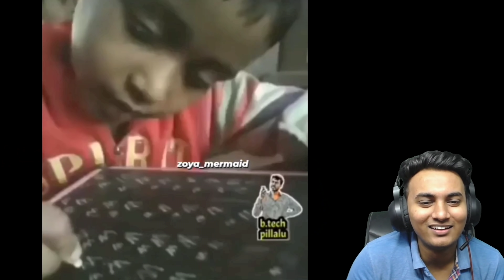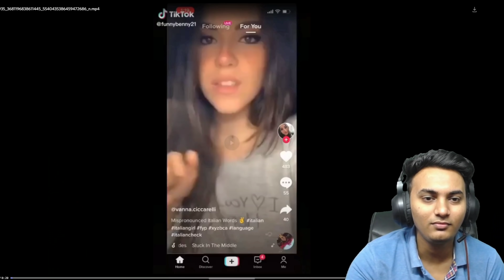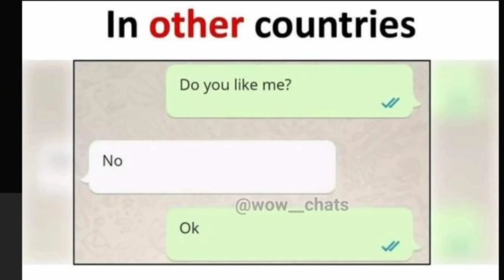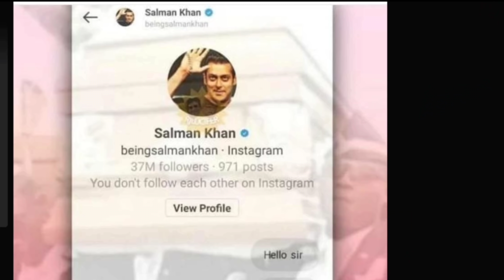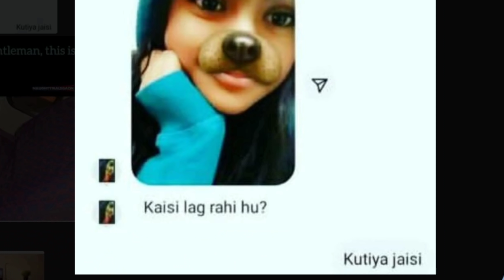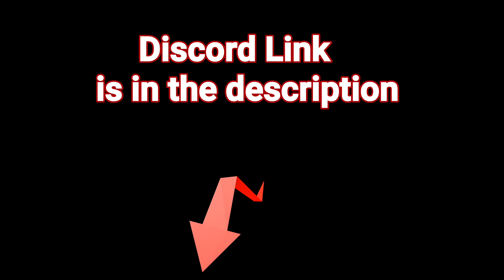Funny Meme Review { Episode-5 } | Shetty Brothers More